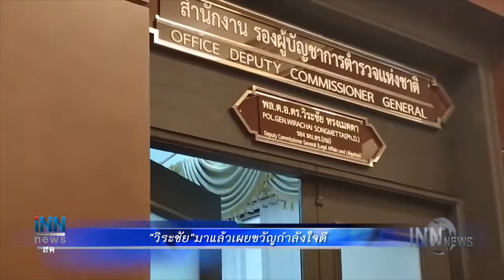"จุรินทร์"ย้ำไม่มีสัญญาณนายกฯขอแลกโควตา : ข่าวต้นชั่วโมง 10.00 น. (24/07/2563)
- "จุรินทร์" ย้ำไม่มีสัญญาณนายกฯขอแลกโค้วต้า ครม.ยัน 7 ปชป.คนเดิม ปัดข่าวปลด"คุณหญิงกัลยา" ออก

- "วิระชัย" ยิ้มหวาน เข้าตร. ร่วมพิธีเฉลิมพระเกียรติ วันเฉลิมพระชนมพรรษา 68 พรรษา - เผยมีขวัญกำลังใจ พร้อมกลับมาดูแลงานด้านกฎหมาย

- ตร.ลุยปฏิบัติการ"ปิดเมือง สยบโจร โค่นอิทธิพลเมืองปากน้ำ" ปราบปรามแก๊งค์วัดมหาวงษ์ต้นเหตุวิวาทในรพ.